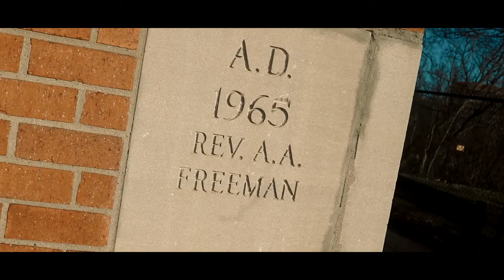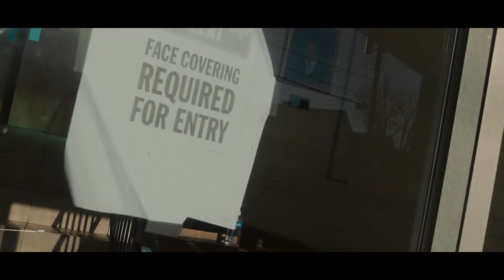PICK DA RAPPER x "STEP TO ME " 🎥 By MommaBoyProductions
OVER 150+ FREE BEATS ON THIS CHANNEL SURF AND HAVE FUN :)

LEASE AVAILABLE
100% OWNERSHIP AVAILABLE